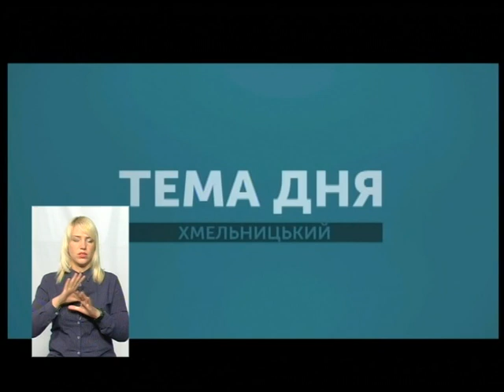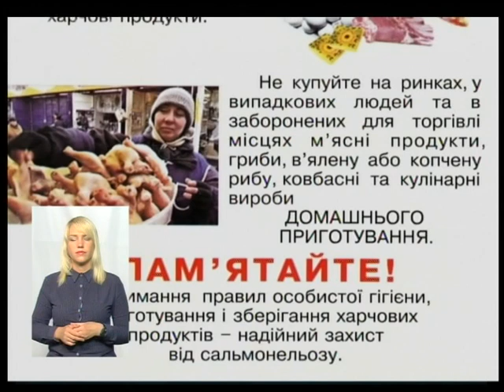Тема дня. Масове отруєння людей на Ярмолинеччині. 26.07.18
20 червня на Ярмолинеччині сталося масове отруєння у закладі громадського харчування. Про причини цього отруєння, та як убезпечити себе у закладах громадського харчування поговоримо з начальником Відділу безпечності харчових продуктів ГУ Держпродспоживслужби в Хмельницькій області Олександрою Титарук.